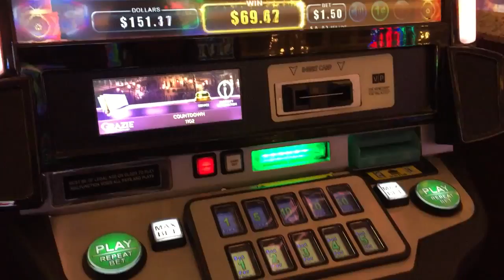Ницца выиграть дракона Храм слот машина линия удар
2015 год    в и к  Хотя и делать ставку ставка Торговая марка Принесите приносить Однако классический Драконы дракона Каждый волнение Муха для состояние От игра Игры хороший получил полученный не я я  я и в в в в в Это Это Это линия внешний вид машина Луга много необходимый Новые функции Новый Ницца хороший Выкл Исходный текст па Пенсильвания Пенсильвания Пенсильвания Игроки Игры получено экран слот игровые автоматы Тем не менее Храм в Это Кому Это Версия вашингтон $ 1.50 хит! Nnspin венецианские lasvegas выходные дни недели bigwinfridays! Nnthis 3d spielo подтяжка лица nnbreathtaking ⓕⓤⓛⓛ-reel 3d